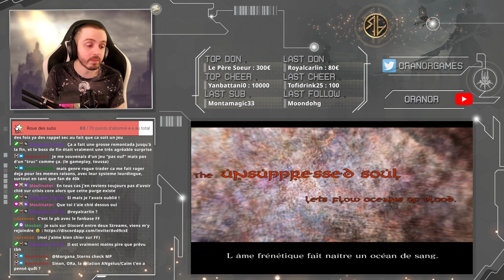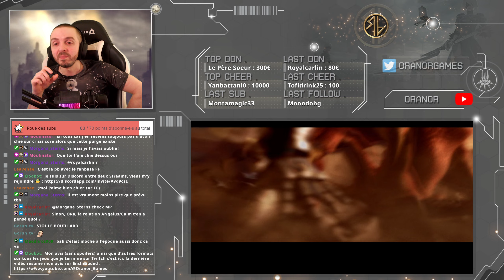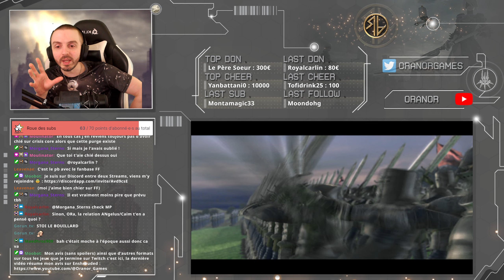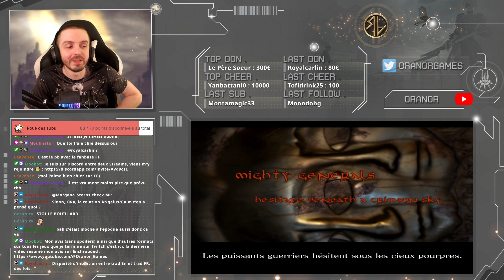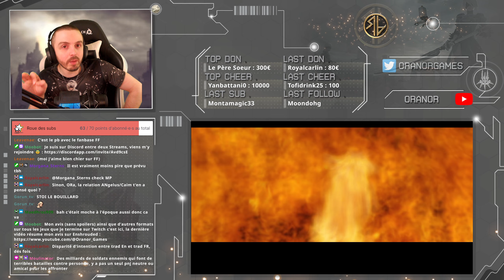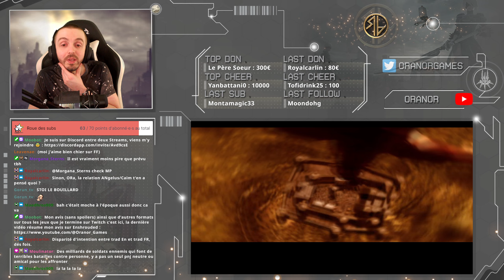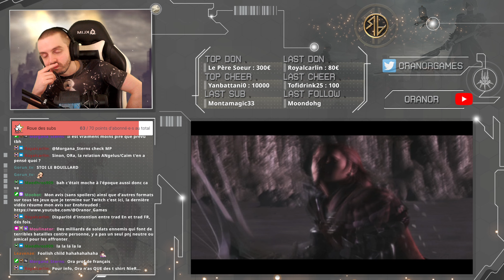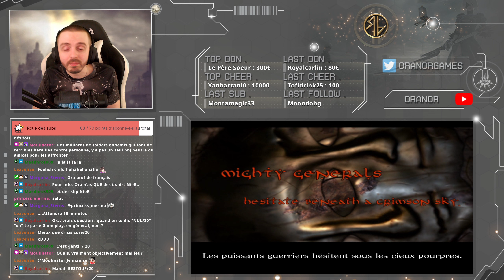Les Origines de NieR 🔥 En résumé : Drakengard 1 - Avis sans spoiler ✅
En résumé : Bilan / Avis sans spoiler sur Drakengard 1. Il s'agit là d'un avis post stream, chill, sans montage, pour transmettre mes impressions sur le jeu à ceux que ça intéresse.

Drakengard est le premier jeu où Yoko Taro est aux commandes, il s'agit des débuts de la licence NieR, c'est un jeu de rôle qui vous permet de prendre part à des combats aussi bien terrestres qu'aériens au côté de votre dragon de compagnie. La bête se montre redoutable lorsqu'elle s'énerve et sa puissance ne sera pas de trop pour suppléer vos lames et vos magies déjà très efficaces.